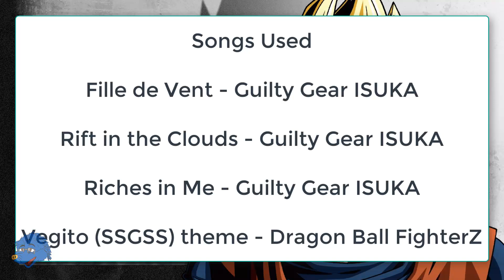Dragon Ball Xenoverse 2 - PQ#59 Potara Warrior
Plot: Fight the warriors together with Majin Buu! Hm? But it seems like Goku has a secret weapon!

Win Conditions:
• Defeat Vegito
• Clear with Super Buu's health over 50%
• Defeat Super Vegito